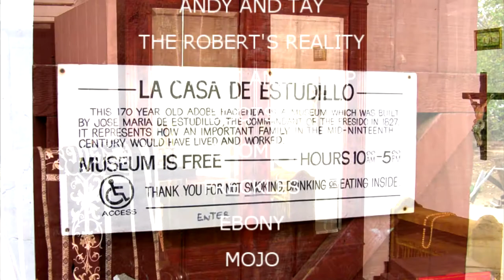BLINKY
Megan shops for costumes, Valerie shops for spiders and Kevin plays with Blinky.